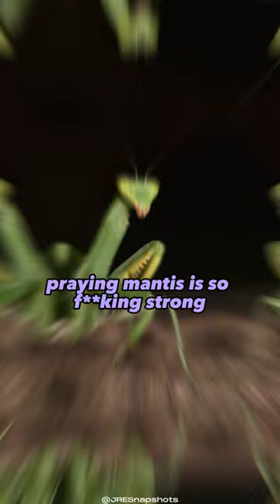Praying Mantis vs. Lizzard Joe Rogan Experience !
Welcome to the ultimate destination for Joe Rogan podcast enthusiasts! Dive into the captivating world of the Joe Rogan Experience (JRE) through our meticulously curated YouTube Shorts. Discover engaging highlights and intriguing moments from Joe Rogan's thought-provoking conversations with renowned guests from diverse fields such as science, technology, sports, and entertainment.

Immerse yourself in mind-expanding discussions on consciousness, psychedelics, fitness, and current events. Join Joe Rogan, a celebrated stand-up comedian and fearless interviewer, as he navigates deep conversations with influential figures like Elon Musk, Neil deGrasse Tyson, and Jordan Peterson. Stay ahead of the curve with the latest news and groundbreaking ideas that shape our world.

Our channel serves as your gateway to easily digestible Joe Rogan podcast shorts, delivering a captivating mix of profound insights and entertaining anecdotes. Explore the realm of mixed martial arts as Joe interviews UFC champions and fighters, offering a unique perspective on the sport. Join our vibrant JRE community and expand your knowledge while challenging your perspectives.

Unlock the wisdom of Joe Rogan's guests and gain valuable insights into topics that matter most to you. Elevate your curiosity, broaden your horizons, and join us on this enlightening journey.